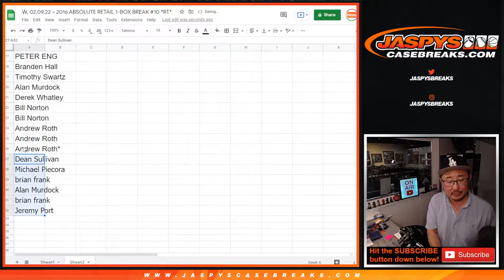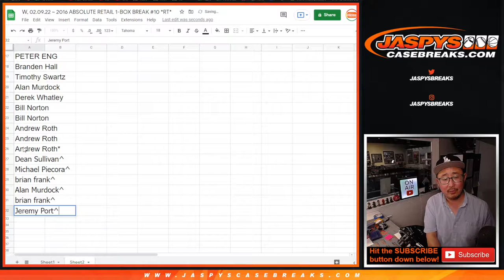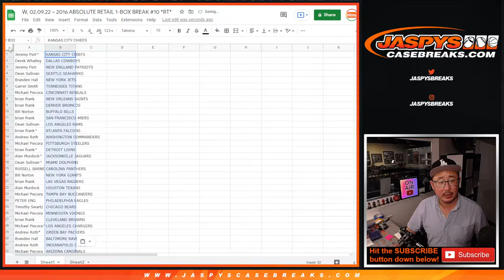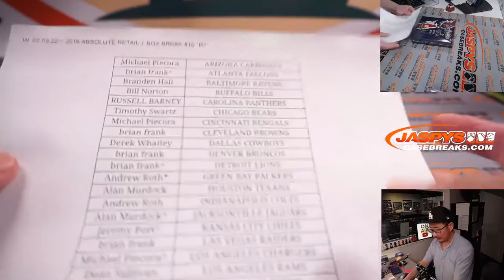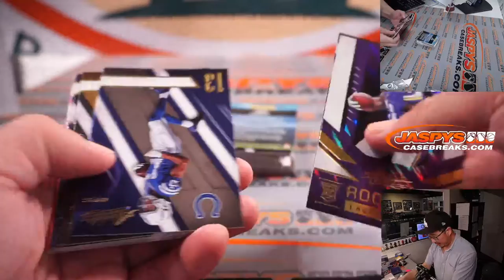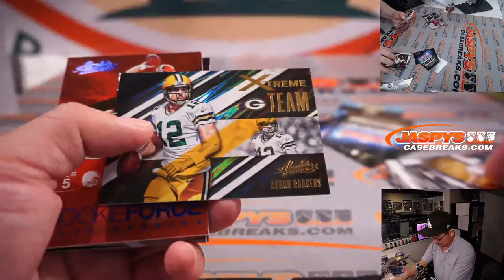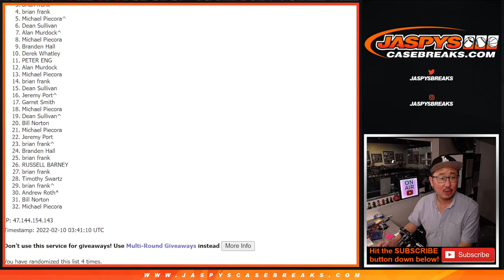W, 02.09.22 ~ 2016 ABSOLUTE RETAIL 1-BOX BREAK #10 *RT*